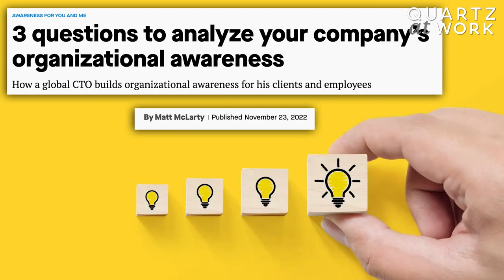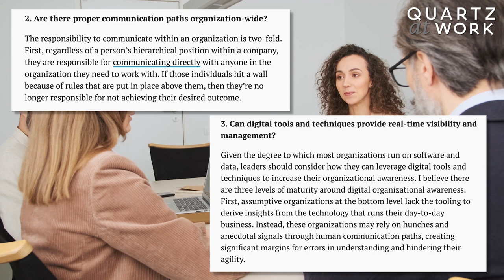3 ways to build organizational awareness at your company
Technology leaders are in the thick of company operations and yet many other roles lack the macro awareness that can move big initiatives forward while helping individuals perform better in their own roles.

What’s the skill we’re hoping for? Organizational awareness.